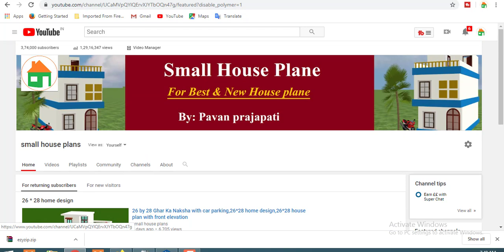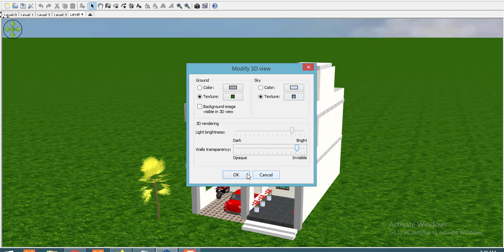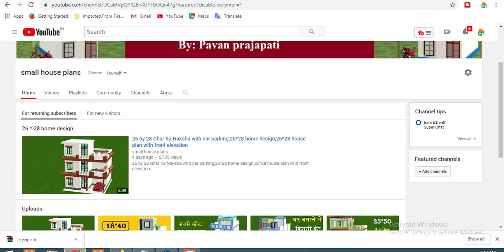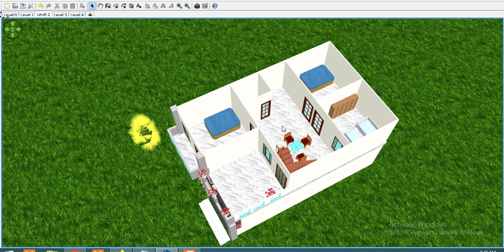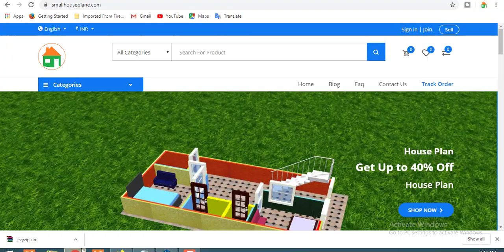25*40 Home design in 3d ,25 by 40 घर के नक़्शे ,25*40 house front elevation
25*40 Home design in 3d ,25 by 40 घर के नक़्शे ,25*40 house front elevation

Today we are discuss about 25 by 40 house plan.the total area  of the plan  is 1000 sqft.  this area is best for making a small house.we make a very  beautiful house in this area.you can see all detail about25*40 home design.